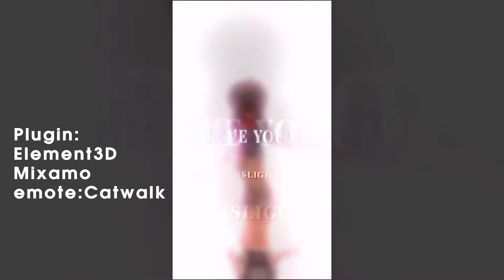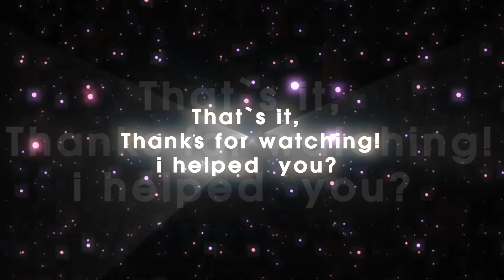🔨Edits that you should try to make!🤩 [Part 1]